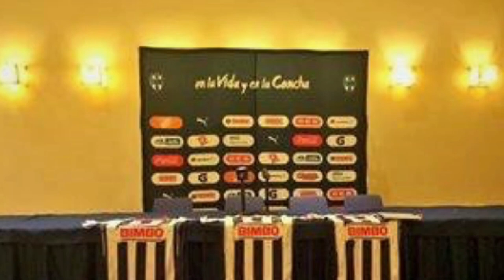Precentacion de refuerzos de rayados | clausura 2015 | rayados New's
Ola aquí otro video de rayados sobre la presentación de los refuerzos de rayados like gracias